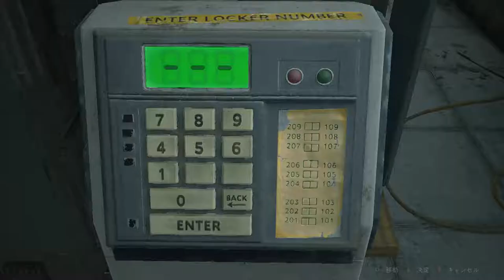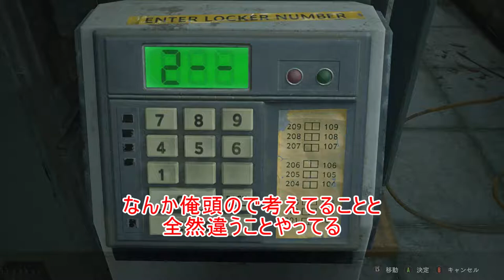#14【RE2:PC北米版】[４]クレア・裏編 スタンダード サイコおじさんに追われるお話